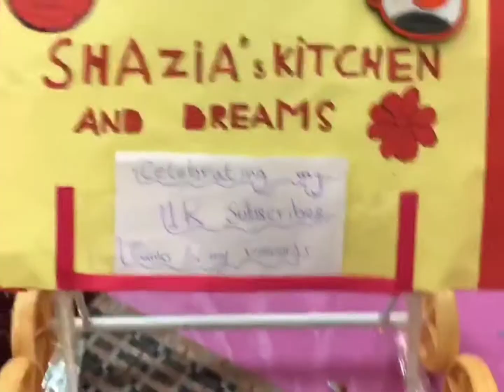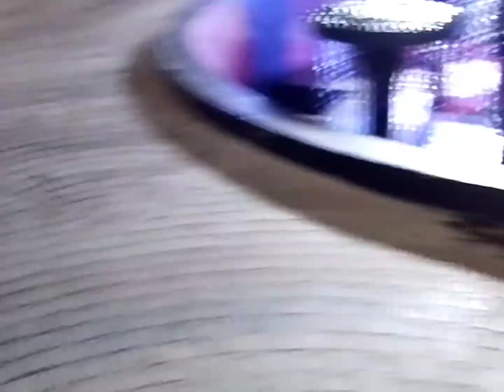Got_1_k_subs treatpartyfor1k at#theheritageclub.